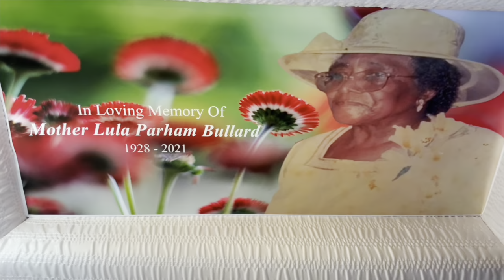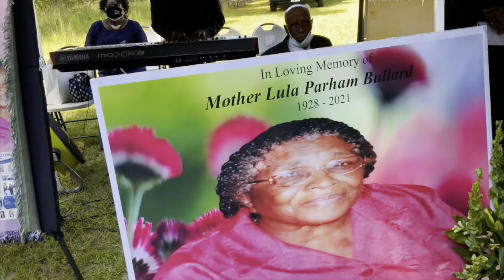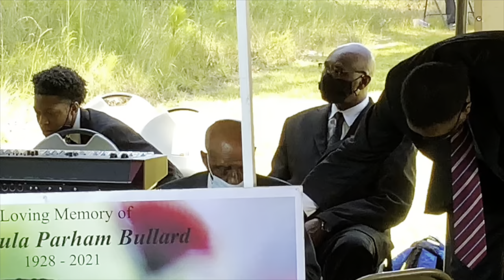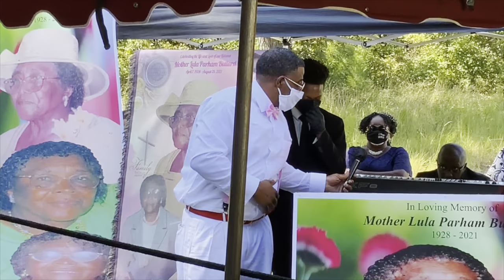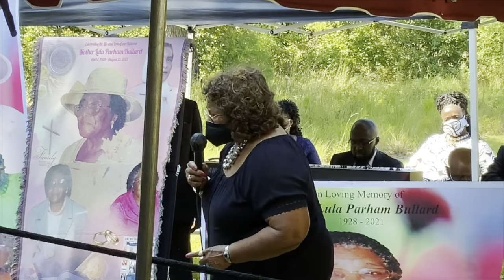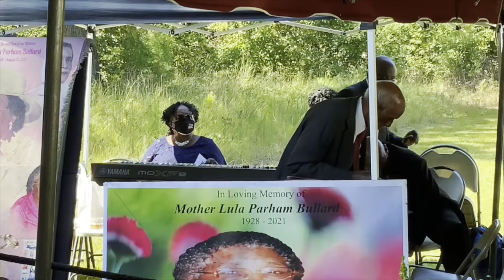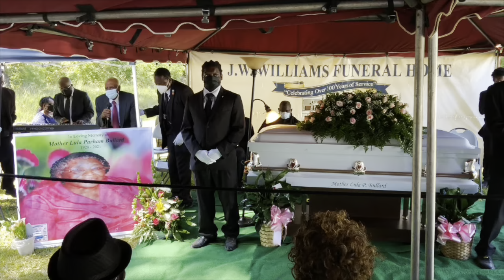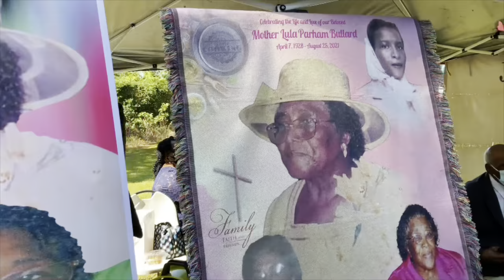Funeral Service of Mother Lula P. Bullard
April 07, 1928 - August 25, 2021
Pleasant Grove Baptist Church Cemetery -Cobb, Georgia
Reverend Plezy. Nelson- Eulogist